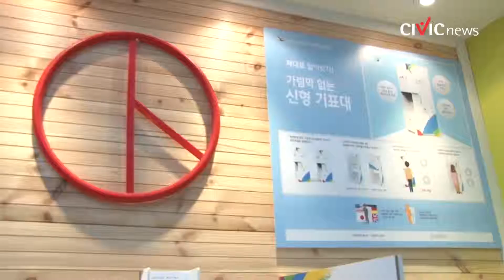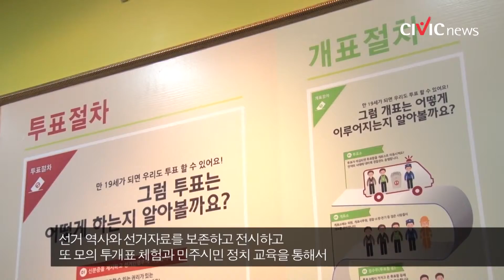선관위를 아십니까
시빅뉴스(CIVICnews) 영상기자 최준성